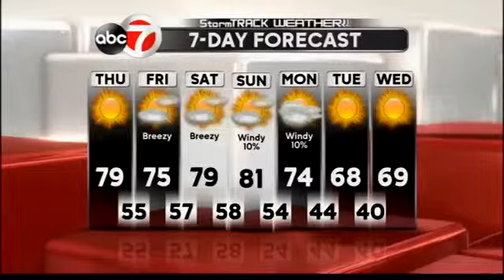StormTrack Weather: PM Wednesday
StormTracker NIchole Gomez explains